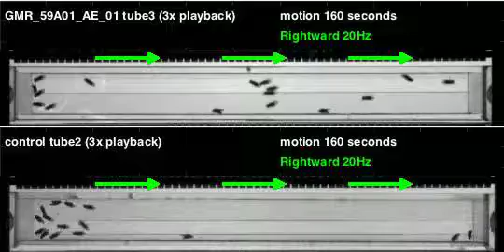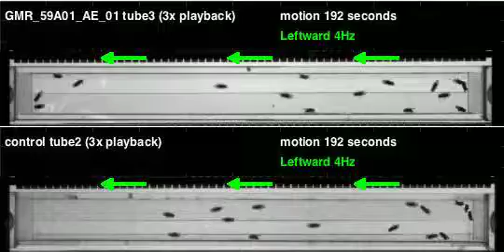GMR_59A01_AE_01_shi_Ares_20110825T095244 motion (seq3)